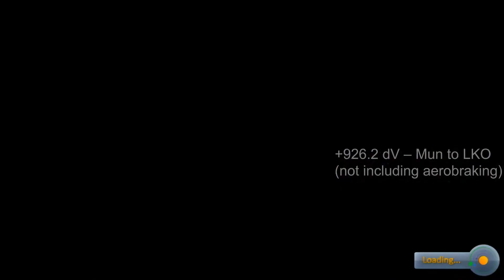KSP - Stock SSTMun without Nerv or Rapiers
There is no lack of videos with SSTO's going to the Mun and beyond in KSP. However, each one that I've seen has Nerv rockets and/or Rapier engines, [or takes two separate SSTO's with only one going to the Mun]*. So why not try making an SSTO go to the Mun and back without either of these? Perhaps later we can make it go further.

Bach Cello Suite No. 1
Performed by Yo-Yo Ma

*I recently saw Mark Thrimm's video with his own SSTO that goes to the Mun and back without Nervs or Rapiers so I needed to add this statement. It uses a NASA space shuttle concept with a booster stage to LKO.